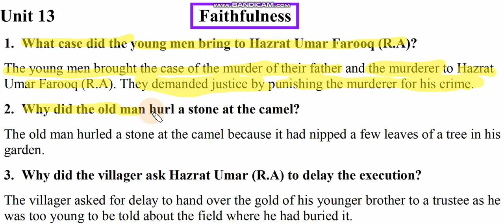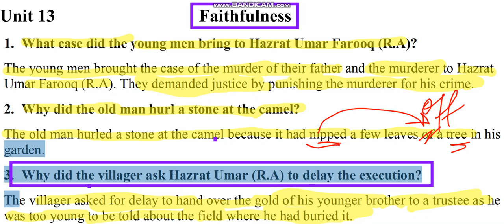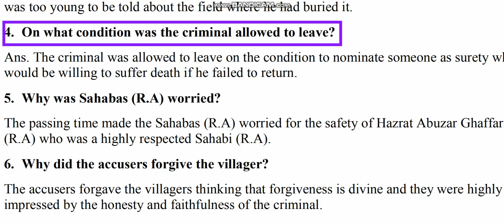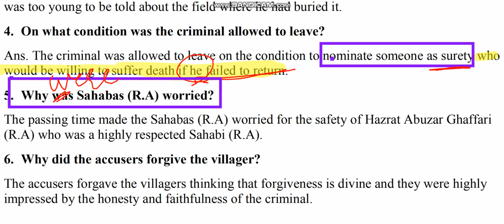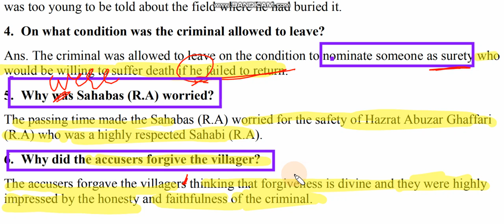English 10th Chapter No 13 Faithfulness Question Answers